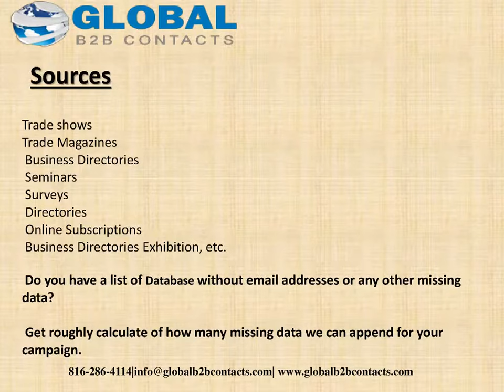Nevada IT Executives List